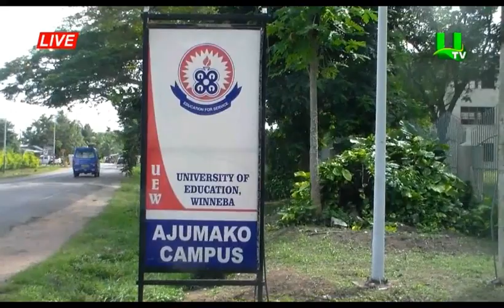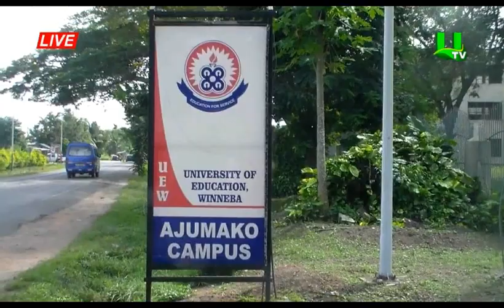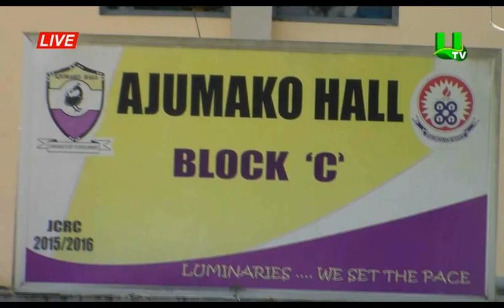UNIVERSITY Of Education Winneba , Ajumako campus Stakeholders Meeting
University Of Education WINNEBA, AJUMAKO. STAKEHOLDERS MEETING